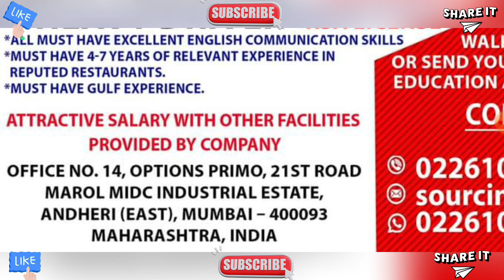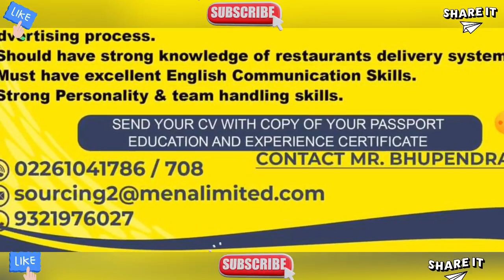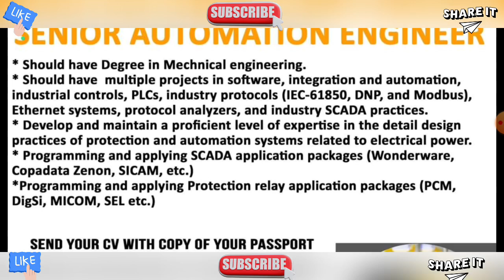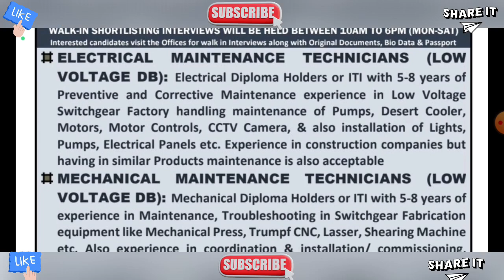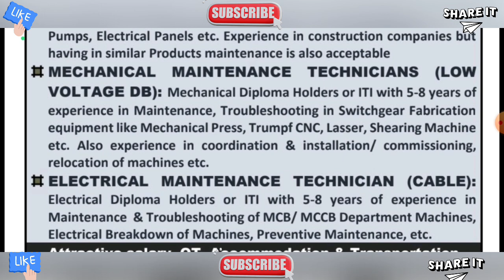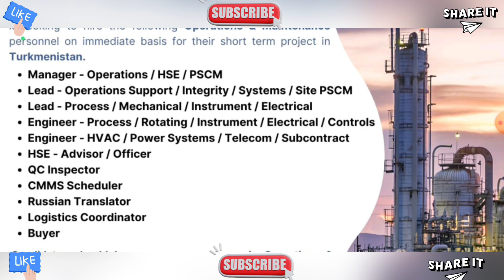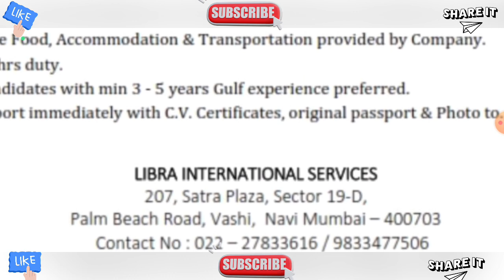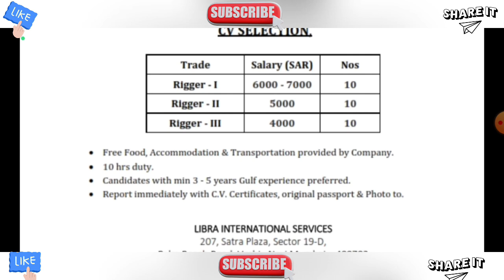Urgent Requirement For Dubai, Gulf Job Vacancy 2023, Kuwait Jobs for Indians, Qatar Shutdown Job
Urgent Requirement For Dubai, Gulf Job Vacancy 2023, Kuwait Jobs for Indians, Qatar Shutdown Jobs @GulfJobKiDuniya